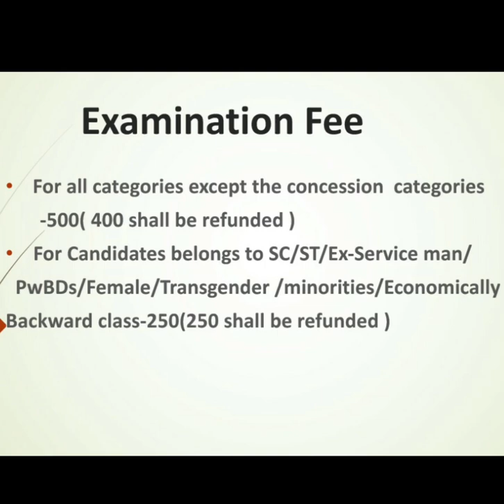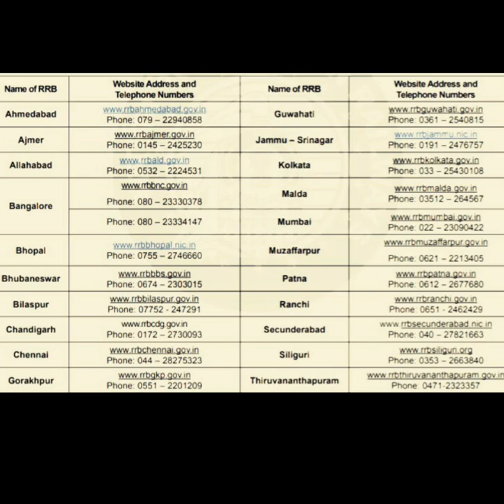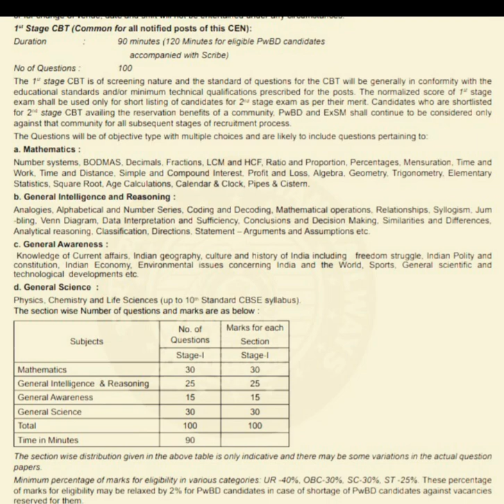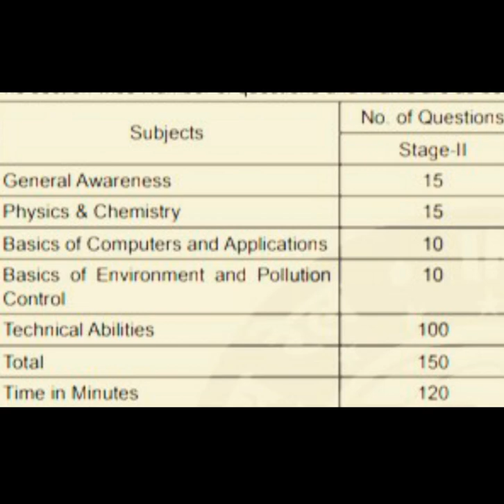RAILWAY RECRUITMENT|| JUNIOR ENGINEERS|| OFFICIAL NOTIFICATION RELEASED ||13083 VACANCIES